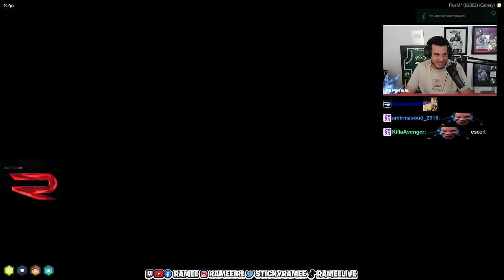Ramee Argues with the Cops About His Warrants | Nopixel 4.0 | GTA | CG